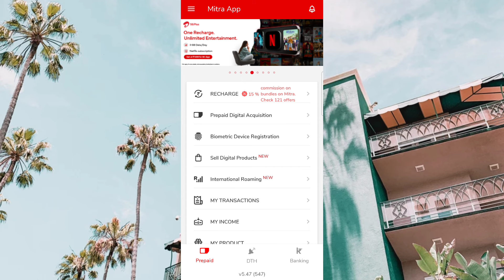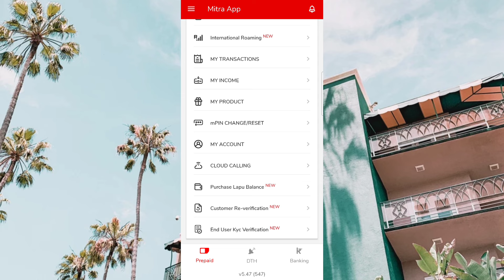Airtel Mitra App New Update | Airtel Mitra app New v5.47 2024 | Airtel Mitra app Retailer New Update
I'm on Instagram as @technical_star_09. Install the app to follow my photos and videos.
p